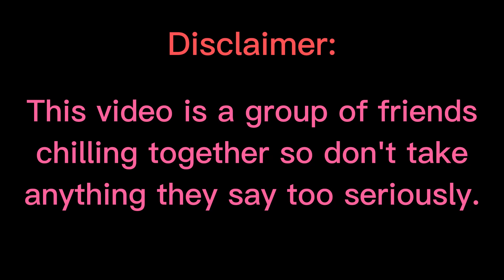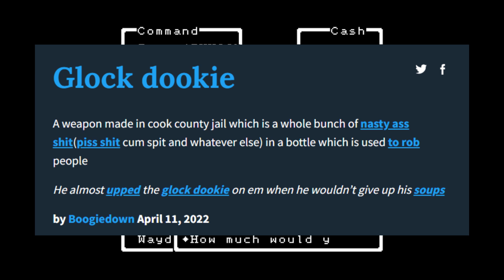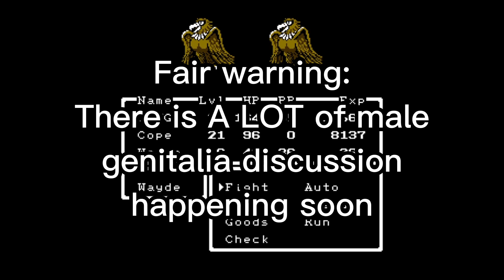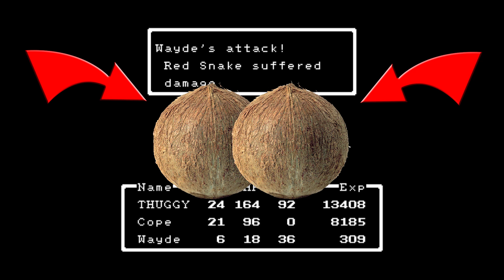Gummy Worm Get-Together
In today's episode, @colebadguy has his questions about the other members... members. Paul readily answers, but @QuicksquidUniverse is clearly a little confused.